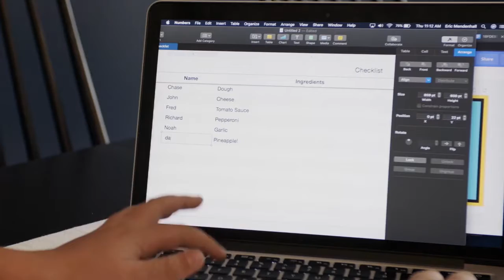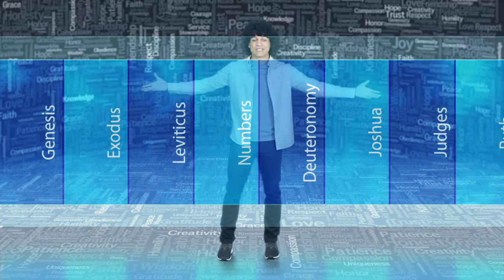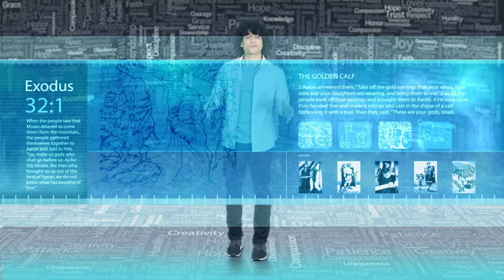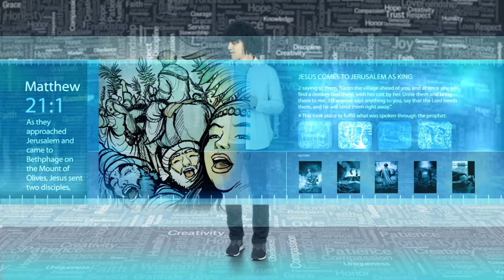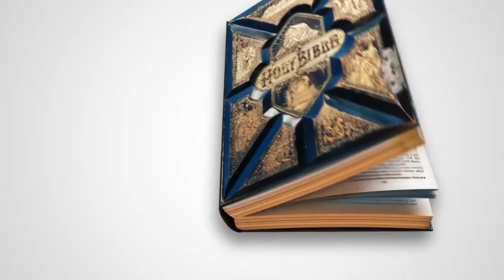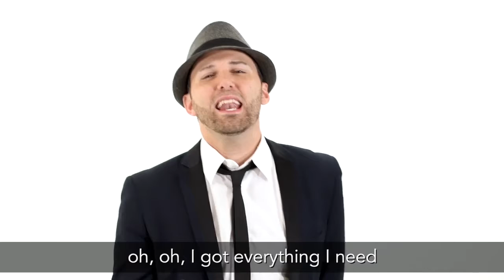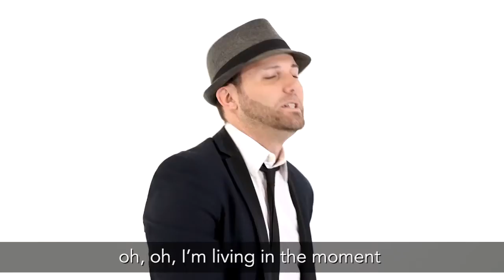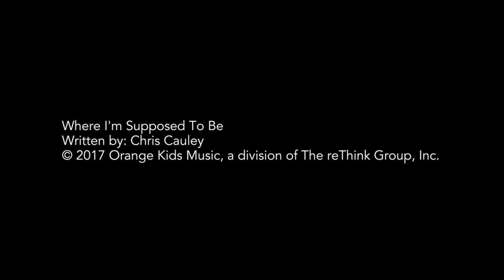March 7 North Kids Online Service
It's Worth the Wait!